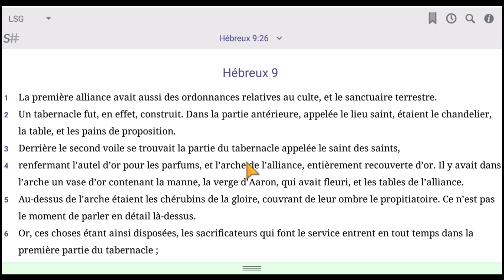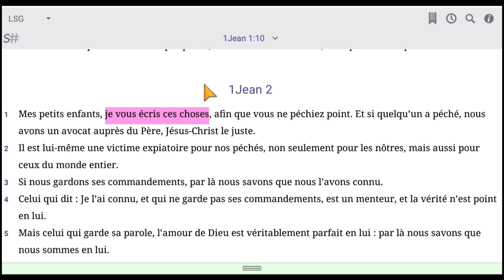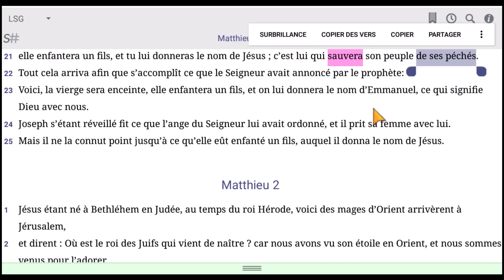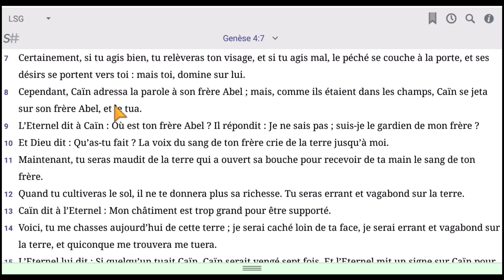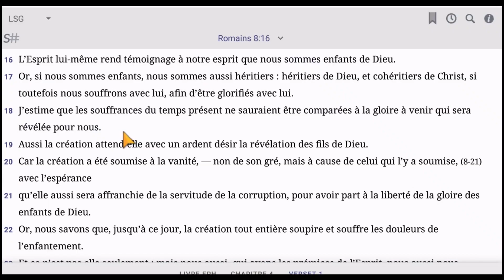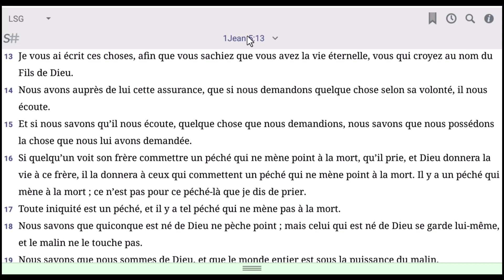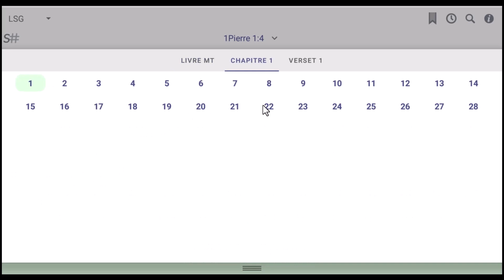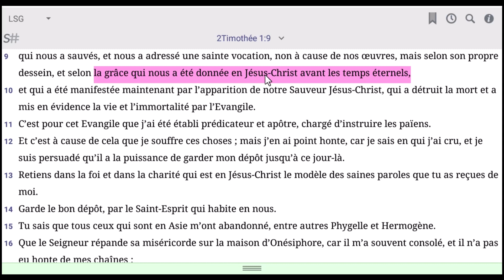Si Jésus nous a libérés du péché, pourquoi le chrétien pèche encore (les 2 saluts)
Comment comprendre que des personnes qui ont reçu la délivrance du péché commettent encore le mal ? Si Jésus nous a libérés du péché, pourquoi le chrétien pèche encore ? La Bible enseigne en effet 2 saluts ou 2 rédemptions, et c'est ce qui explique le fait que les chrétiens trébuchent par moment. Nous vous apportons la lumière sur ce sujet.